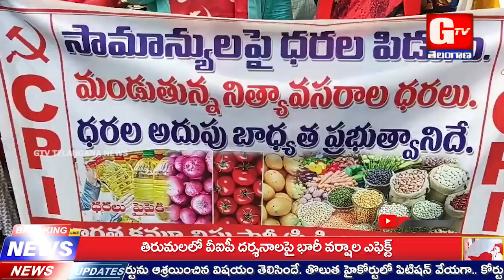GTV Telangana News Bulletin // 15-10-2024 //@GTVTelangana